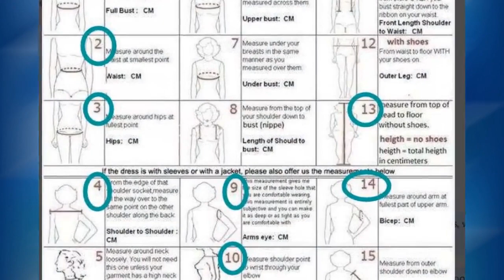Devine Lux Long Mermaid Black and White Lace Prom Dresses Formal Party Cocktail Graduation Gown